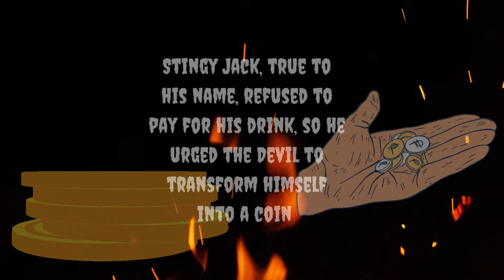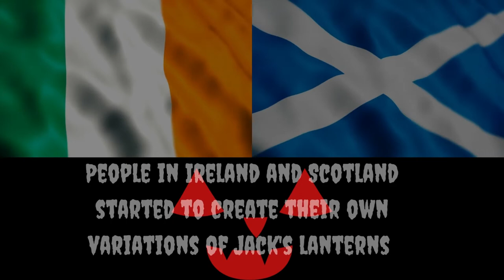HALLOWEEN PUMPKIN: LEGEND OF JACK O LANTERN 🎃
What better way to celebrate HALLOWEEN  than by learning THE LEGEND OF JACK O LANTERN and on why pumpkin is the symbol of HALLOWEEN.
So watch and enjoy this short video.

Love listening to Audio books? Try for  FREE in AMAZON AUDIBLE
Some of the Nice to listen to Audiobooks recommendations:

Health and Nutrition Secrets That Can Save Your Life

Bright Line Eating: The Science of Living Happy, Thin & Free

The Diet-Free Revolution

What does Halloween got to do with pumpkins? and why pumpkins?
The Halloween pumpkin symbolizes souls that had gone astray.

Numerous legends , including the story of the Jack o' Lantern, rose from it.
According to the legend, Stingy Jack invited the Devil to join him for a drink. Stingy Jack, true to his name, refused to pay for his drink, so he urged the Devil to transform himself into a coin that Jack could use to pay for their drinks. When the Devil had done this, Jack opted to keep the money and placed it in his pocket next to a silver cross, which prohibited the Devil from returning to his previous state.

The Devil was eventually set free by Jack, but only after agreeing to stay away from him for a year and not claim his soul should Jack pass away. The Devil was once more deceived by Jack the next year into climbing a tree to grab some fruit. Jack engraved a cross into the tree's bark while he was in the tree and in order for the devil to come down, the Devil would have to swear not to bother him for another ten years.

Later, Jack passed away. According to legends, God would not permit such a terrible person into heaven. The Devil refused to let Jack into hell because he was offended by the deception he had done on him and was honoring his promise not to take Jack's soul. Jack was left alone in the pitch-black night with just a burning coal to guide him. Since then, Jack has been wandering the Earth with the coal that he placed in the hollowed-out turnip. Irish people started calling this haunting apparition "Jack of the Lantern," and later just "Jack Lantern."

People in Ireland and Scotland started to create their own variations of Jack's lanterns by carving frightening faces into turnips or potatoes and hanging them from windows or close to doorways to scare away traveling evil spirits like Stingy Jack. When these immigrants arrived in the United States, they carried the jack-o-lantern custom with them. They quickly discovered that pumpkins, an American fruit, made ideal jack-o'-lanterns.
And thus became the Halloween pumpkins.